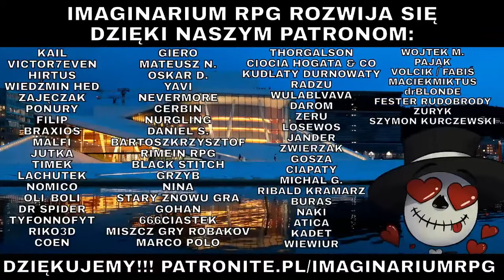Kult: Grzesznik 1/2 | Sesja RPG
- zobacz, jak możesz nas wesprzeć!

Scenariusz w systemie "Kult. Boskość Utracona" odcinek 1 z 2. Oslo, czasy współczesne. Trójka ludzi powiązana ze sobą w skomplikowany sposób zostaje wplątana w walkę między dwiema zasadami.
Sesja 18+. Możliwe triggery: przemoc w tym przemoc seksualna, perwersje seksualne, wulgarny język, szowinizm.

W rolach głównych:
Nojka jako Olivia Osborne
Nomico jako Kari Solberg
Frycu jako Haakon Erik Nygaard
MG: Iwianna

Będziemy wdzięczni za każdą łapkę, subskrypcję i komentarz! Zajrzyj na nasze media społecznościowe! Twitch FB Instagram Discord

Muzyka:
Dying Light OST
Half Life 2 OST
Resident Evil OST
Stray OST
Creepy Ambience | RPG | Spooky melody
Tabletop Audio